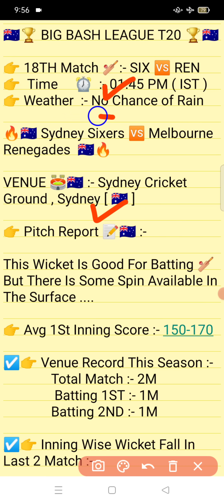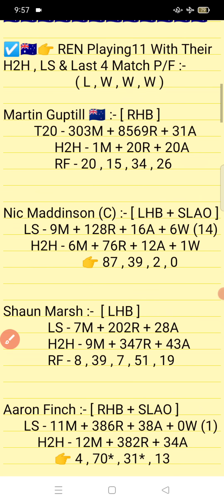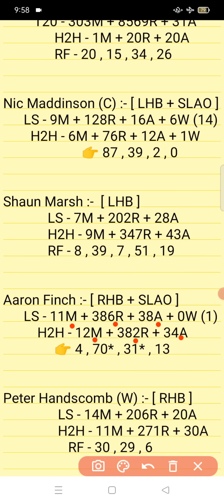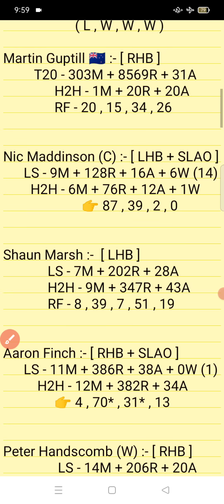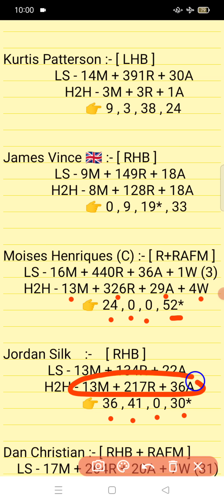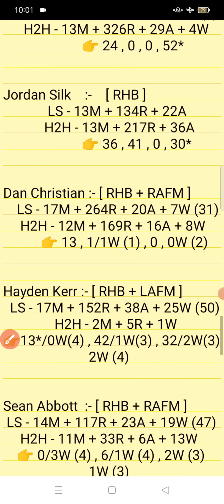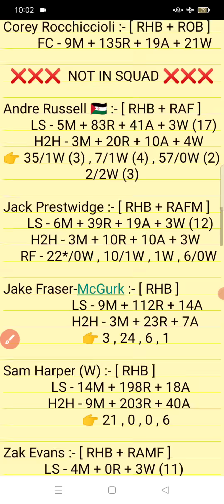SIX vs REN || REN Vs SIX Prediction || SIX VS REN 18TH BIG BASH LEAGUE T20 MATCH